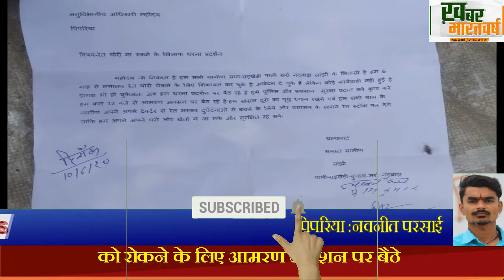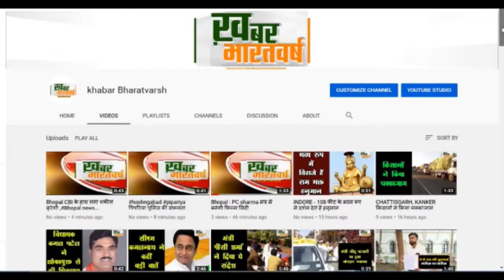पिपरिया - ग्राम राइ खेड़ी के ग्रामवासी रेत के अवैध कारोबार को रोकने के लिए आमरण अनशन पर बैठे